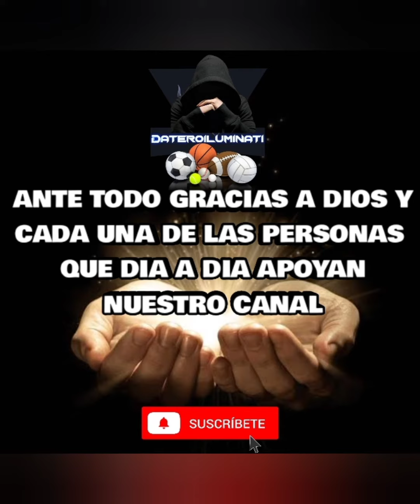PRONÓSTICOS MLB ⚾ Datos de PARLEY para hoy VIERNES 02/09 🎁4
Datos de PARLEY GRATIS , PRONOSTICOS DEPORTIVOS PARA HOY VIERNES 02 SEPTIEMBRE 2022 4 JUGADITAS GRATIS DATOS DEPORTIVOS GRATIS
Comparte y comenta y gana 4🎁 👁️

Contáctanos:

+5️⃣1️⃣9️⃣2️⃣1️⃣4️⃣8️⃣7️⃣9️⃣3️⃣2️⃣